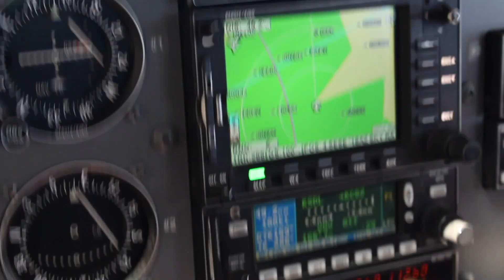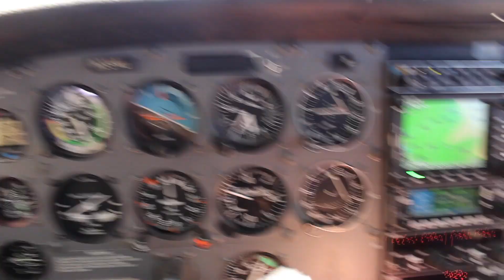I flew a plane in Arizona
A short vlog about my trip to Arizona